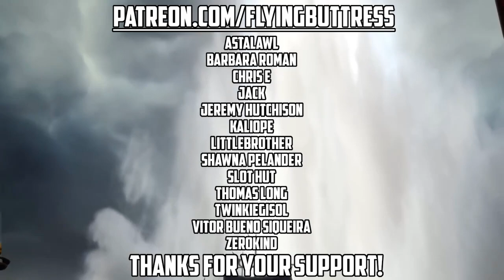Warcraft Lore [Dawn of the Aspects by Richard A Knaak] - Chapter Two (Part One)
Chapter Two begins with Kalec getting all up inside Galakrond to try and find the source of these magical emanations he can smell.  And he soon finds something that will probably make Holy Paladin's feel special.

We're starting off with Dawn of the Aspects by Richard A Knaak.  So feel free to shop around a bit.